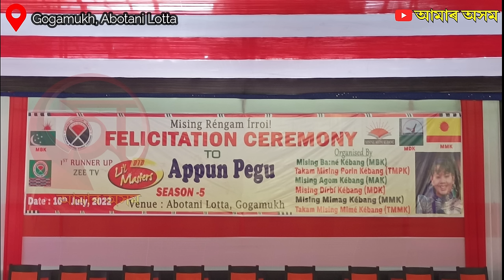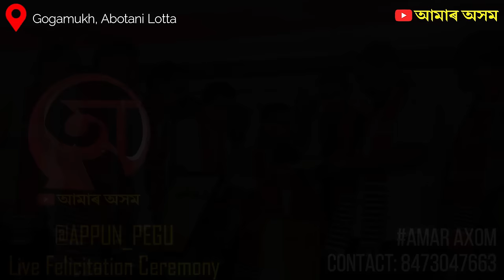Appun Pegu 👑Felicitation Ceremony👑 at Abotani Lotta Gogamukh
appun pegu
apun pegu
appun pegu dance india dance zee tv
appun pegu dance
appun pegu official

Appun Pegu ৰ Live Show at Lohitmukh 2022 |
Appun & Aadhyayasree || জোনাই অনুষ্ঠানত || AJYCP Program || Live Dance Performance🔥🔥🔥
Appun Pegu লতাক আঞ্চলিক সমিতি সম্বৰ্ধনা কৰা
Appun & Adhyashree || DID Little Master 1st & 2nd Runner up || Live Dance Performance🔥amaraxom
Appun Peguক আজি ল'গ পালোঁ||Very Happy||😍Tanvi Patir@Ayaandanceacademy